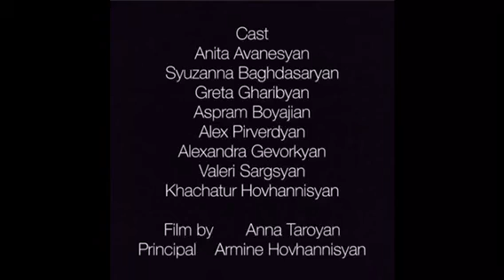Երևանի Նաիրի Զարյան անվան հմ 130 հիմնական դպրոց ՊՈԱԿ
Ծնունդդ շնորհավոր մարդ-լեգենդ !!!
Շարլ Ազնավուր